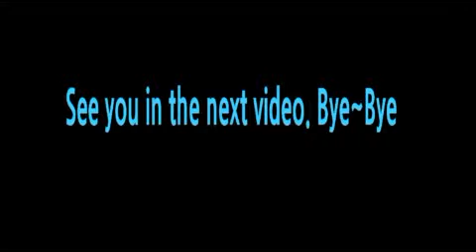MAGIC JUICE/healthy from the inside to outside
starting from the company, what is bonchowi,and benefits (brief explanation)must watch^^